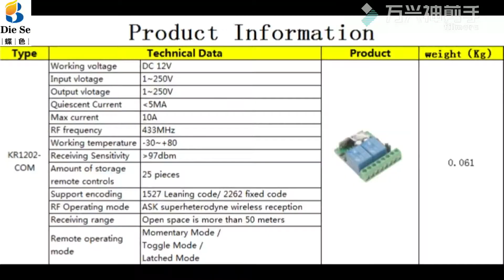2 channels RF relay remote control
We specialize in the production and development of RF remote control. Video is the performance demonstration of the product.